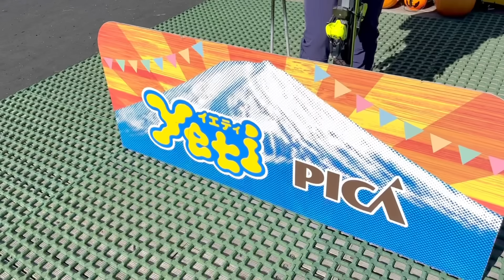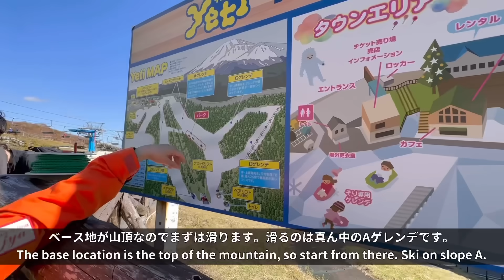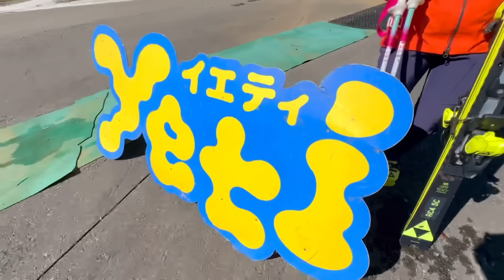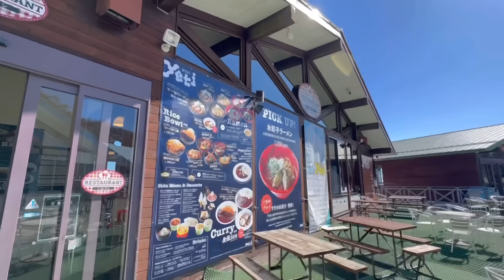【スノーパーク イエティ】日本一早くオープンするスキー場に初めて行ってみた。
【No.186】
今回は日本一早くオープンする静岡県のスキー場、スノーパークイエティに行ってみました。富士山が一望出来る素敵な場所です！

スペシャルな映像を毎回お届け！
え、難解？しょうがないよ〜
だって、YouTubeだものっ💖

【スキー用具をサポート頂いている企業様】
・FISCHER（スキー&ブーツ）

【アンバサダー及びサポート頂いている企業・組織様】
・A-jyu（ネイルサロン）
・北陸信越山岳観光索道協会（北陸信越4県索道事業者任意団体）

神楽坂の完全予約制ネイルサロン「アージュ」
ネイルに興味ある方、予約時に「栗山未来のSNS見ました」と
お伝え頂ければ全施術20%OFFになります！！ぜひご活用ください(^▽^)/

ご質問等はInstagramへお願いします！
※コメント欄にお答えする時間がないかも・・・
If you have any questions, please write them on Instagram!